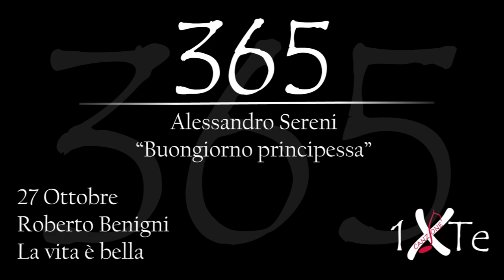Buongiorno principessa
27 Ottobre 1952, nasce a Castiglion Fiorentino Roberto Remigio Benigni (Castiglion Fiorentino, 27 ottobre 1952) è un attore, comico, regista e sceneggiatore italiano. Interpreta il ruolo di protagonista nel film "La vita è bella".